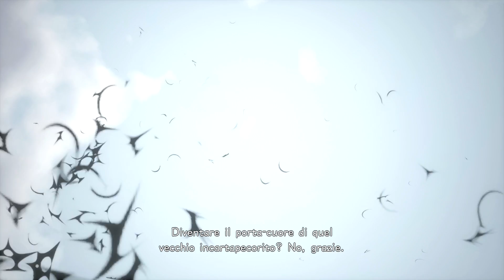Kingdom Hearts III ITA [Parte 42 - Tredici Oscurità]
Ovviamente non potevo mettere nella miniatura 5 nemici no? Comunque... robe. TANTE robe.